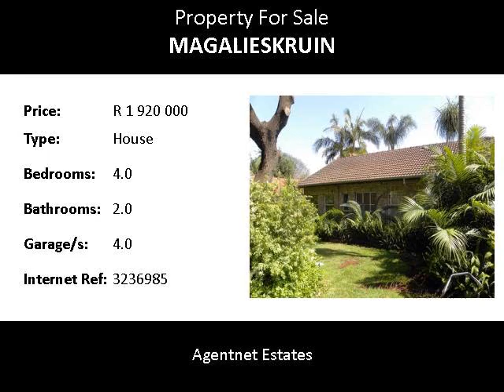4.0 Bedroom House For Sale in Magalieskruin, Pretoria, South Africa for ZAR R 1 920 000